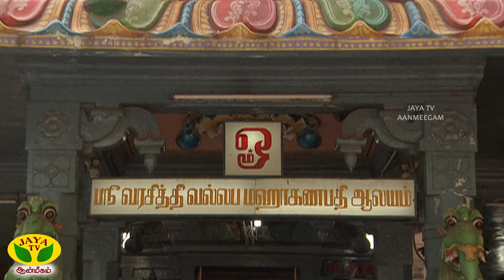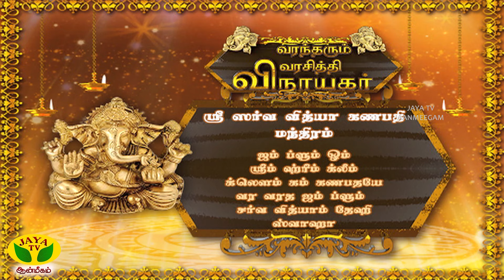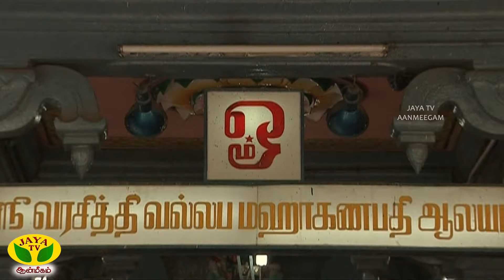DHINAM ORU THIRUKOVIL | வரந்தரும் வரசித்தி விநாயகர் | Jaya Tv Aanmeegam